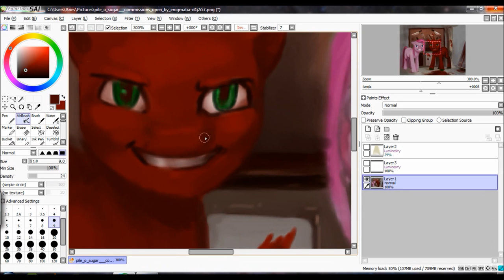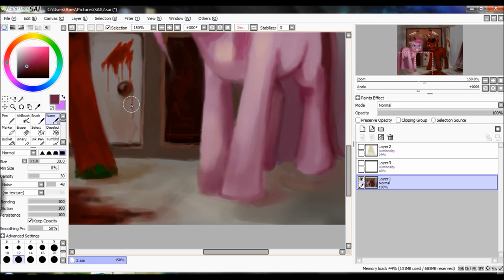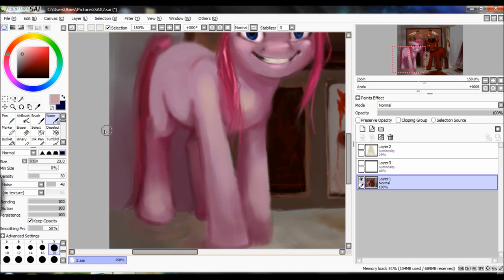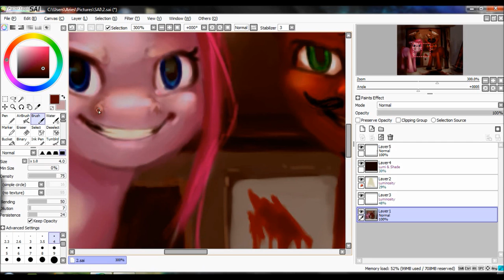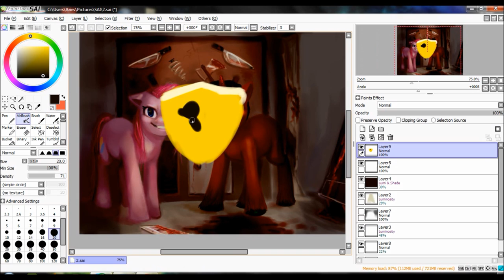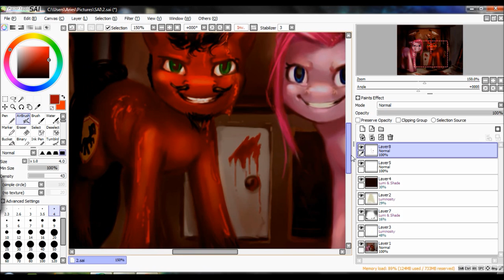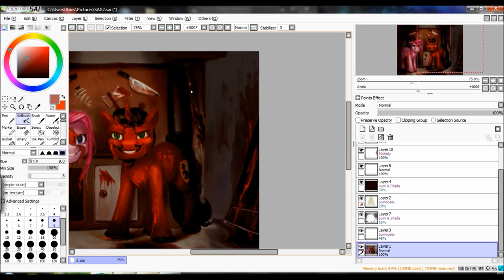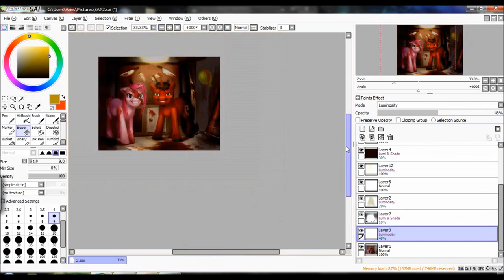SPEED PAINT: My Little Pony - Pinkamena & Gaius Part 2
...and here's part 2, whee!

What I used:
Graphics Tablet = Wacom Bamboo Pen
Screen Recorder = Hypercam